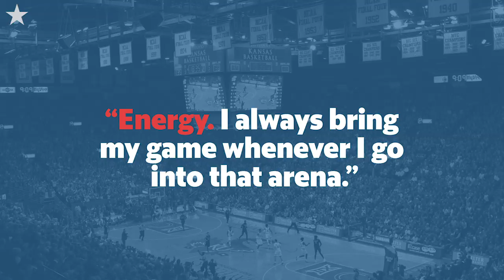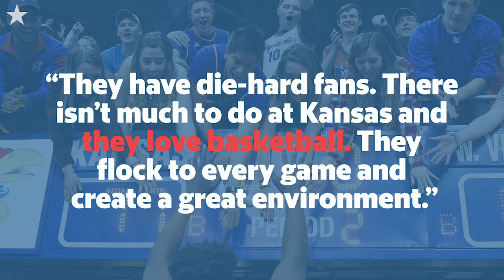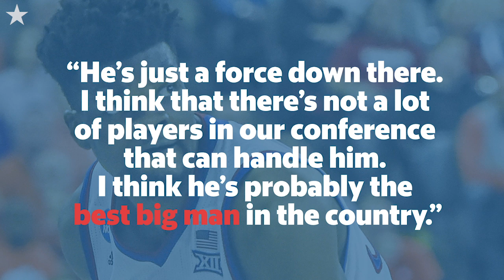Big 12 basketball: Who has league’s best and worst arenas and fans?